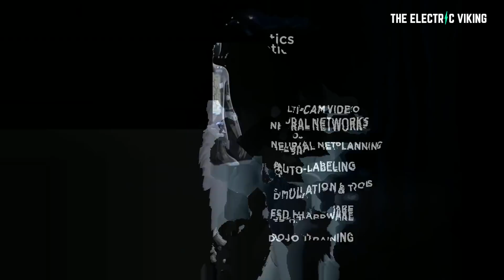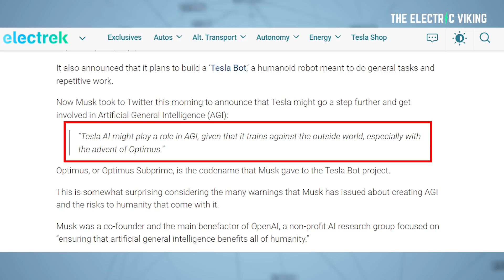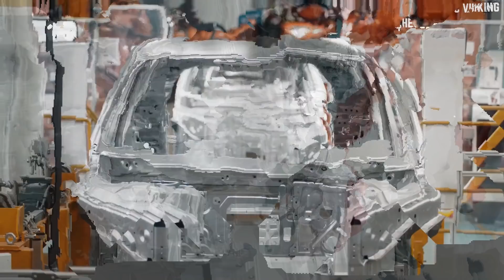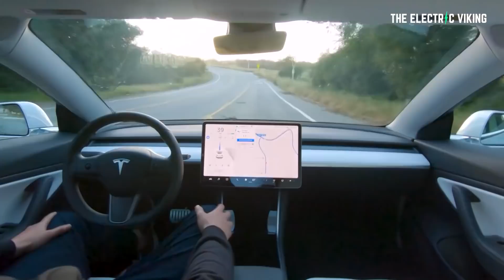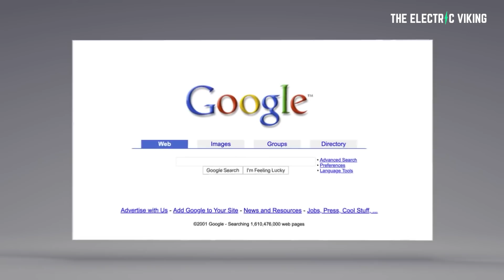Elon says Tesla will help develop AGI; avoid Terminator event